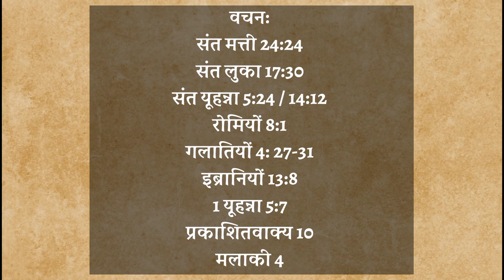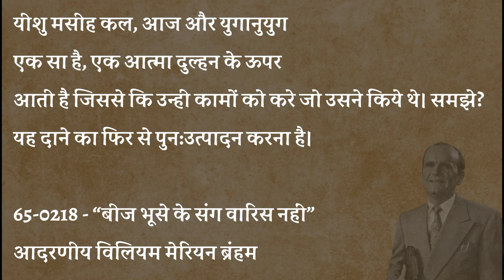June 1, 2024 Dear Royal Seed Of Abraham प्रिय अब्राहम के शाही बीज Bro. Joseph Branham Hindi Letter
Dear Royal Seed Of Abraham Hindi Letter By Prophet Joseph Marrion Branham